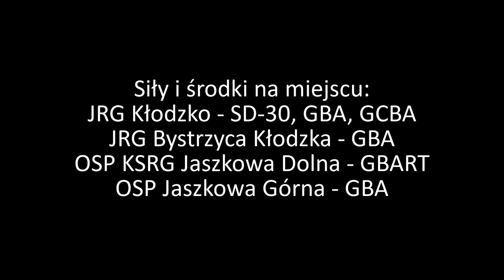[MARTIN-HORN] Alarmowo do pożaru przewodu kominowego w Jaszkowej Górnej 461[D]21,25,51, 462[D]21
ALARM PSP KŁODZKO
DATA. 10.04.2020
GODZ. 12:58
MIEJSCOWOŚĆ: JASZKOWA GÓRNA
ZDARZENIE: POŻAR PRZEWODU KOMINOWEGO
SIŚ: OSP(KSRG)JASZKOWA DOLNA
DF 469[D]42 GBART 2,5/16 MERCEDES BENZ ATEGO 1429 AF/BOCAR.

JRG KŁODZKO
DF 461[D]21 GBA 3/24 RENAULT D16/PS SZCZĘŚNIAK.
DF 461[D]25 GCBA 5/32 MAN TGM 18.340/MOTOTRUCK
DF 461[D]51 SD-30 IVECO 180E30/MAGIRUS

JRG BYSTRZYCA KŁODZKA
DF 462[D]21 GBA 2,5/24 Mercedes-Benz Atego1329/Moto Truck
(Po dojeździe na miejsce zastęp został zawrócony do koszar)

OSP JASZKOWA GÓRNA
DF 467[D]42 GBA 3,5/16 RENAULT/CAMIVA